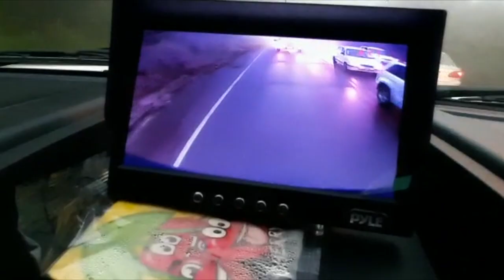Cortos Informativos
Algunos conductores aprovechan el paso de vehículos de emergencia para rebasar. En las vías no hay respeto a las normas de tránsito ni hay quien controle. Adolescentes a la media noche, en bicicletas se apoderaron de pertenencias de una persona en estado etílico. Las instalaciones de Liga Deportiva Cantonal de Girón requieren atención. Un perro grande atrapó en su hocico un perro pequeño hasta destrozarle la columna. Cables continúan colgando de los postes.

Envíenos sus fotos, videos, textos, denuncias… al 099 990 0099